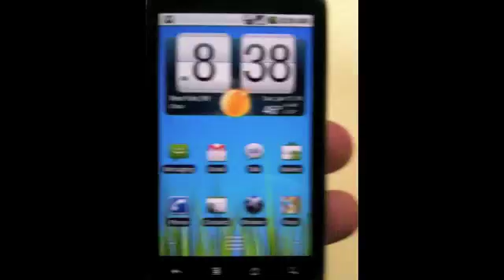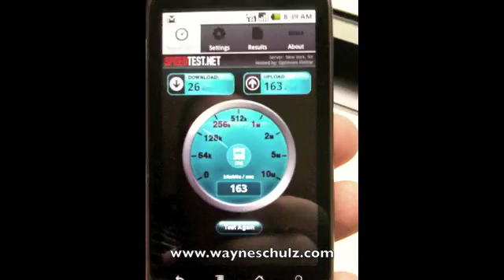Nexus One 3G Problem Demonstration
Demonstration of how the Google Nexus One Phone can in certain circumstances exhibit erratic 3G speeds. This test shows that it went from 48k to 1mb to 26k. Taken 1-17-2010 from the Grand Hyatt NYC.